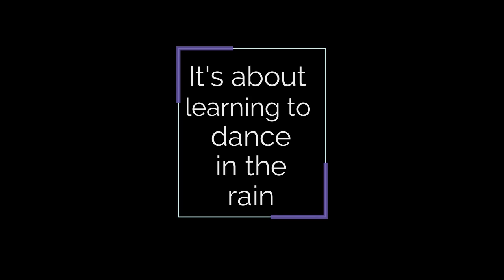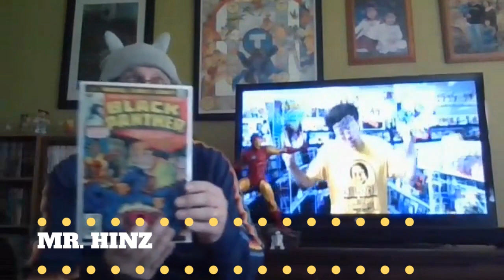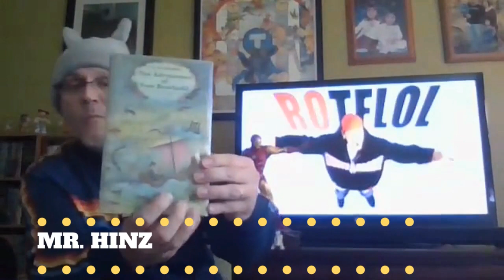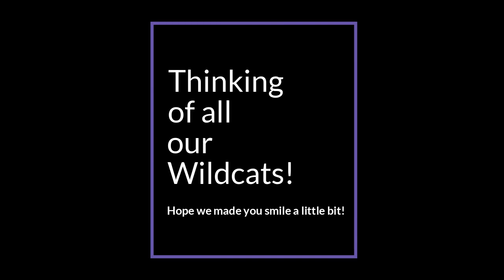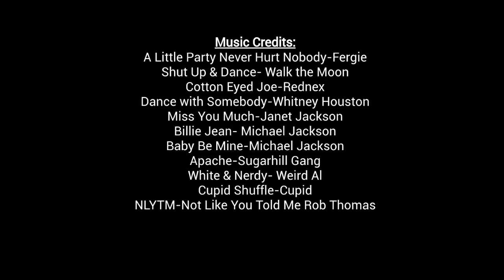Green Bay West Staff Tribute to Prom 2020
We know how disappointing it is for students that we are unable to have Prom and Senior Ball this spring. While we mourn the loss of this year's Prom and Senior Ball, the teachers and staff at Green Bay West have compiled their old prom photos along with their best dance moves. We know there have been many disappointments this spring for students, but we hope this video provides a bit of entertainment, and allows you to see West staff in a whole new way.

Wildcat students, we would love to see you dressed up in your prom attire, or to watch your best dance moves! Please send us your images or videos to the Green Bay West High School Facebook page.